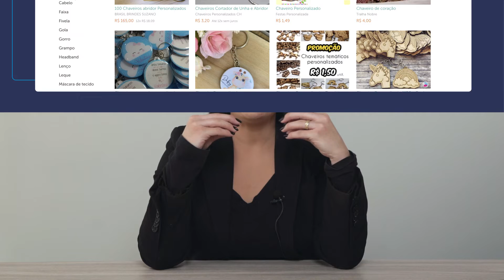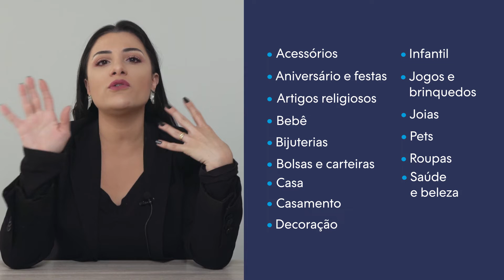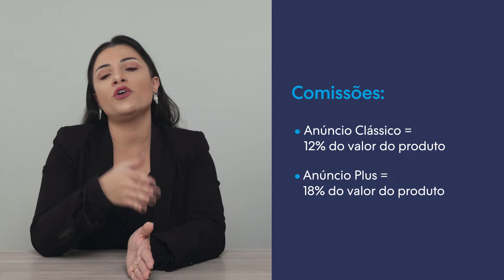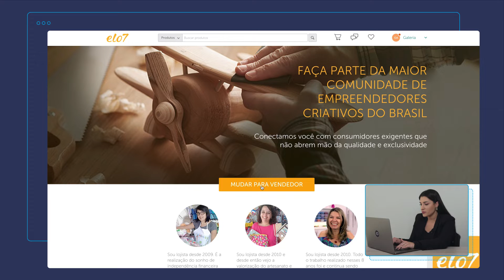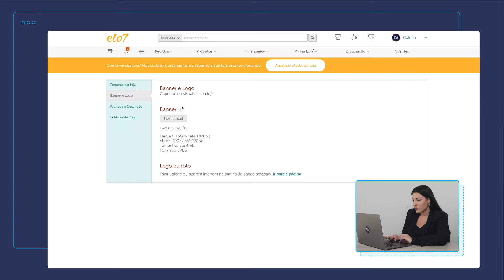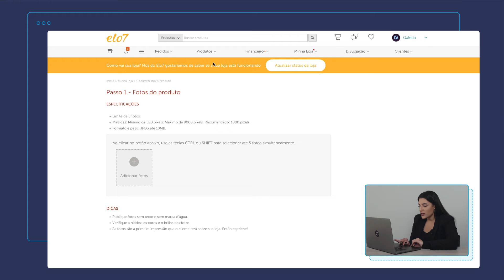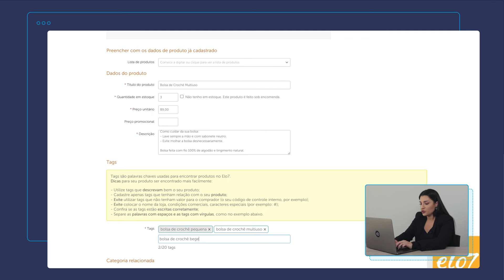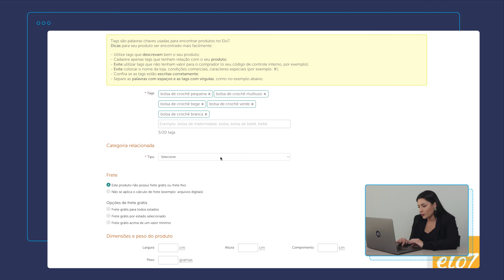Como vender no ELO7 em 2023? Saiba dessas dicas antes de vender!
👉 Quer vender por uma loja virtual própria além do Elo7? Crie a sua loja virtual na Nuvemshop, SEM GASTAR NADA, pelo tempo que quiser.

O Elo7 é o maior marketplace quando falamos do segmento de artesanatos. Mas quais tipos de produtos você pode vender por lá? Quais são as taxas cobradas e quais são as regras da plataforma? Neste vídeo, você confere um tutorial completo sobre como vender no Elo7. Vamos lá!

⏱ TIMESTAMP:
00:00 - Introdução
00:47 - Quais são as regras para vender no Elo7?
02:31 - Taxas cobradas pelo Elo7
03:09 - Como começar a vender pelo Elo7?
08:45 - Como profissionalizar ainda mais as suas vendas online?

00:47 - Quais são as regras para vender no Elo7?
Uma dessas regras é, de fato, os tipos produtos que podem ser vendidos no Elo7, que precisam estar dentro de uma dessas categorias: acessórios, aniversário e festas, bebê, bijuterias, bolsas e carteiras, casa, casamento, decoração, infantil, jogos e brinquedos, joias, pets, artigos religiosos, roupas, saúde e beleza. Além disso, a plataforma estabelece um valor mínimo de R$ 9,90 por compra ou produto.

02:31 - Taxas cobradas pelo Elo7
Com relação às comissões cobradas dentro do Elo7, existem duas opções. A primeira é o anúncio Clássico, que cobra uma taxa de 12% sobre o valor do produto. A segunda categoria é a Plus. Nela, o valor cobrado representa 18% do preço do produto. Em troca, seus anúncios vão ter uma exposição mais alta e vão aparecer como prioridade nos resultados de busca.

03:09 - Como começar a vender pelo Elo7?
A partir daqui, a Natália Dianno lista todo o tutorial para criar a sua loja e começar a vender pelo Elo7. A dica é que você acompanhe e vá seguindo e fazendo o passo a passo junto com ela.

08:45 - Como profissionalizar ainda mais as suas vendas online?
Se você quer profissionalizar ainda mais o seu negócio, a melhor forma de fazer isso é criando a sua própria loja virtual, que também pode estar integrada com as vendas que você faz pelo Elo7. Pra isso, você pode testar a plataforma da Nuvemshop. É só clicar no primeiro link da descrição!